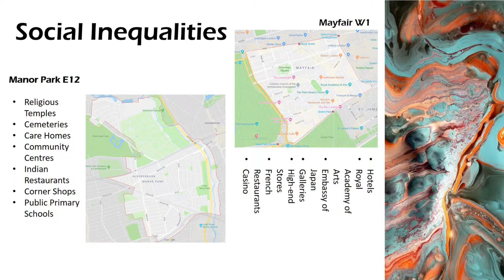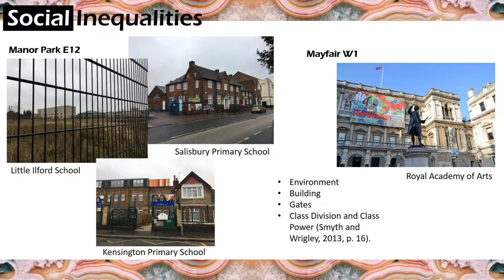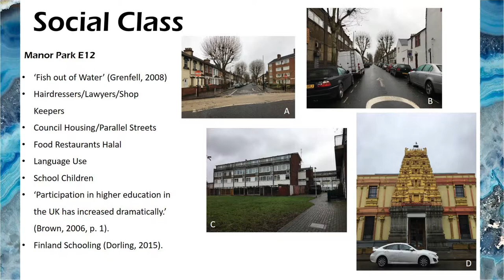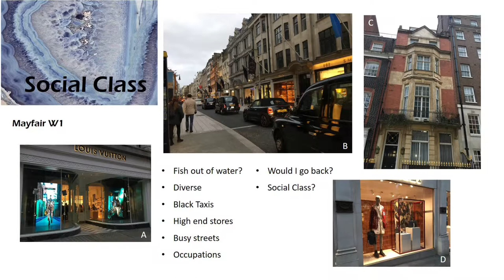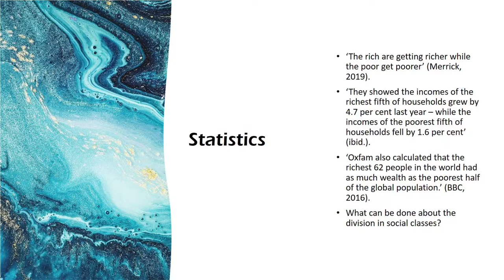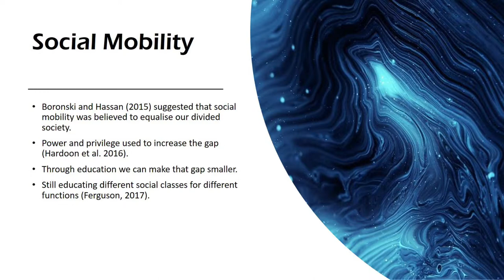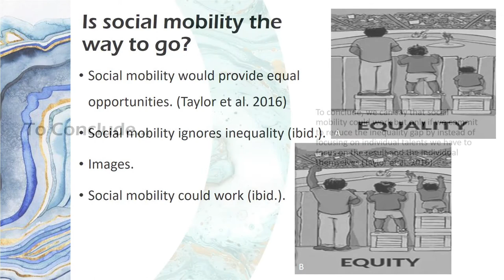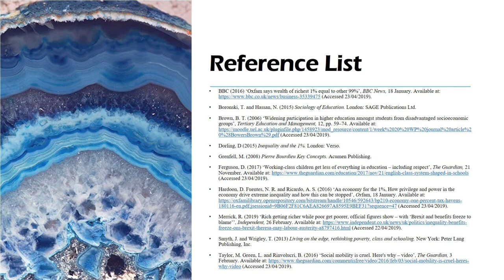Social Inequalities, Social Class And Socio-economic Status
Sociology Coursework Two